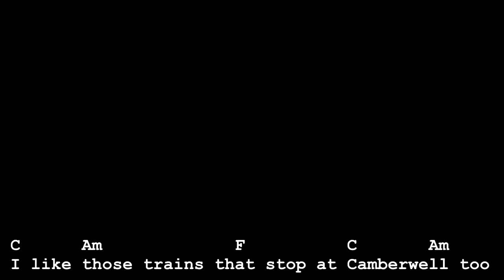I like TRAINS do you? (ukulele chords and lyrics)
A song about the Alamein line in Melbourne Australia, I'm learning the Ukulele so I sang along  with my $68 uke.

pater caret filio